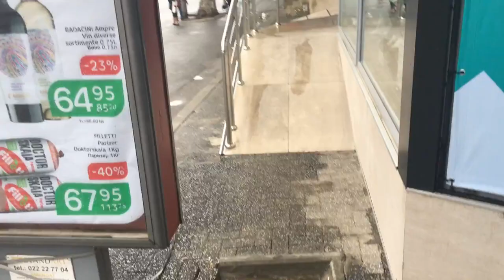Iuvas pretinde că asta e rampă nouă de acces - Curaj.TV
I-am criticat mai ieri într-o poză ce cei care au recontruit centrul comercial Pan-com de la Răşcanii Chişinăului pentru rampa de acces prea înclinată care se termină periculos la bordură, iar cei de la Iuvas au reacţionat cu altă poză, că ar fi construit totul conform normelor în vigoare.

Am mers chiar a doua zi cu camera video acolo să mă conving că mint cu neruşinare